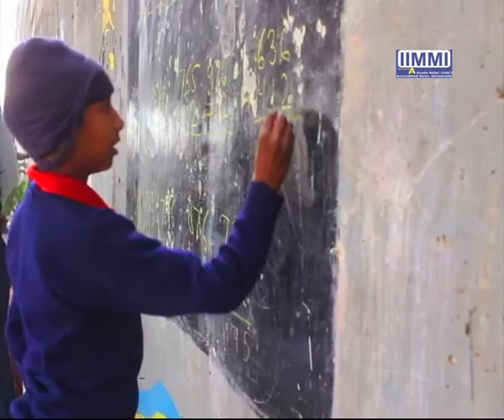School Under Metro-Bridge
Created by IIMMI Students.